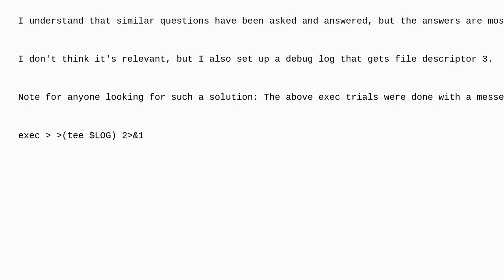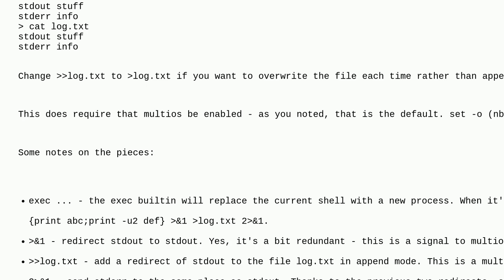zsh: stdout and stderr both to console AND log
A special thanks goes out to the awesome community

  stderr zsh stdout redirection